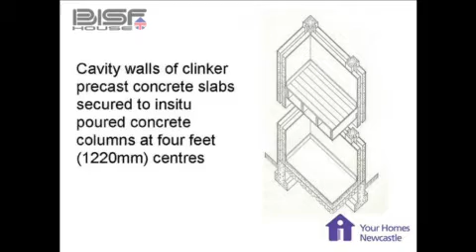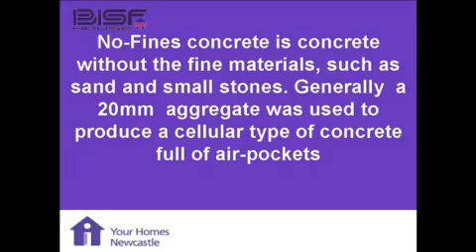In situ poured concrete Houses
A video presentation by Eric Heatherington Consultant Engineer. A look at Airey Duo Slab & Wimpey No Fines house construction.
Reproduced with the kind permission of YHN. Your Homes Newcastle.